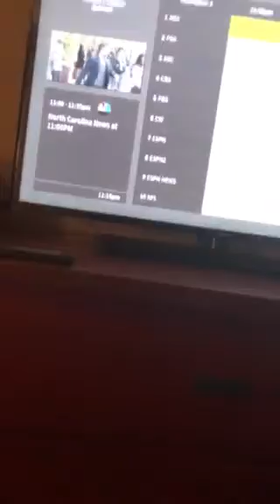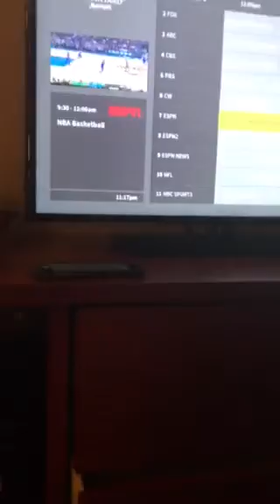CJ and beezy